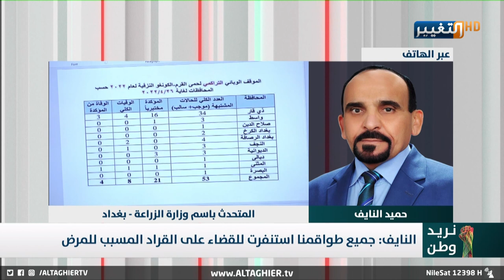الحمى النزفية في العراق .. خطر قاتل وسط تحذيرات حكومية من انتشاره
موقع قناة التغيير الفضائية الالكتروني